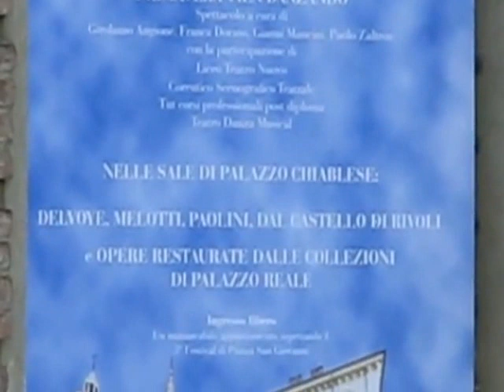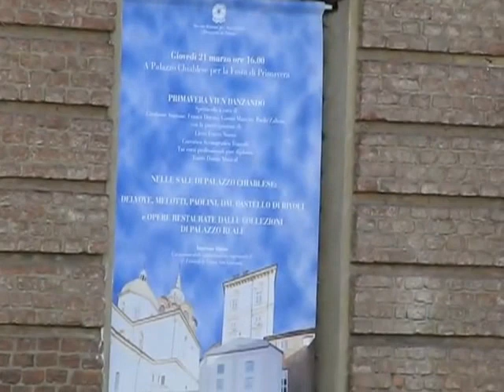Primavera vien danzando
"Primavera vien danzando", a cura di Girolamo Angione, Gabriele Bolletta, Antonio Della Monica, Franca Dorato, Gianni Mancini, Paolo Zaltron, con la partecipazione del Liceo Teatro Nuovo Coreutico Scenografico Teatrale e Tnt corsi professionali post diploma Teatro Danza Musical. Decine e decine di giovani artisti hanno messo in scena quadri coreografici e musicali che spaziano dal jazz al rock, dal musical al divertissement classico fino alla commedia musicale, a Torino davanti a Palazzo Chiablese (piazza del Duomo) il 21 marzo 2013.